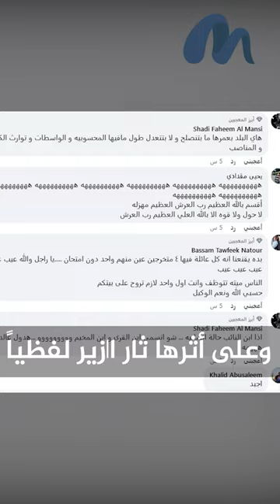زوبعة جديدة تقصف الرأي العام الأردني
النائب العوايشة يعين نجله في إحدى الوزارات الحكومية